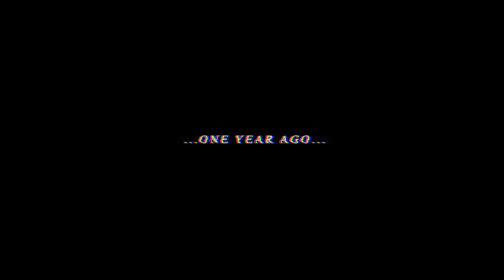The Hononegah Indians, Best of The NIC 10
Heres the hardest video i've ever made of the best school ive ever gone. Enjoy :)